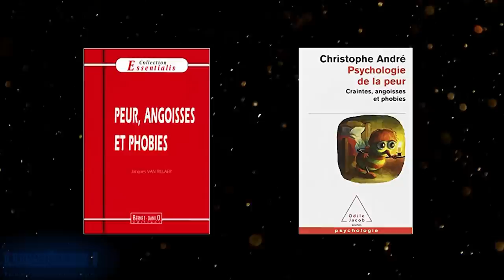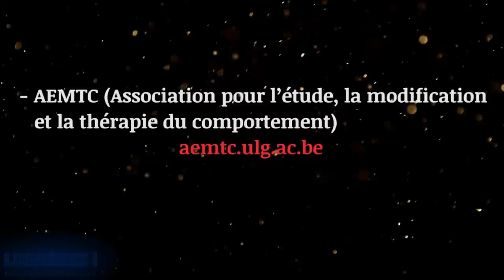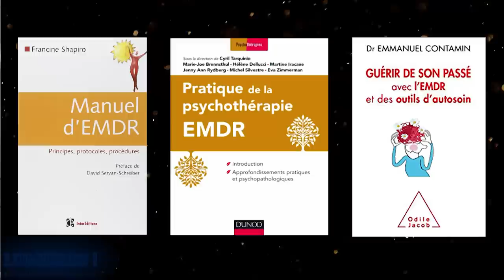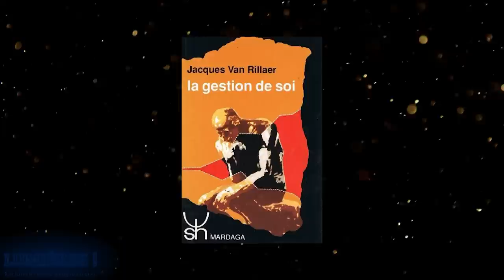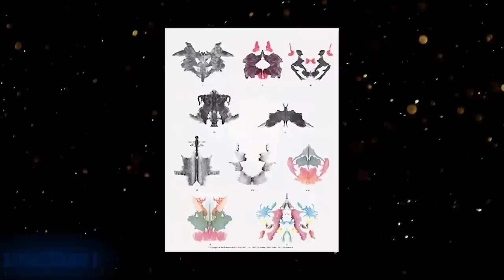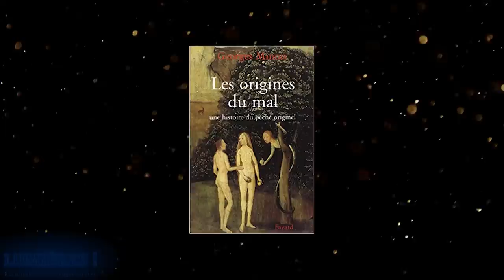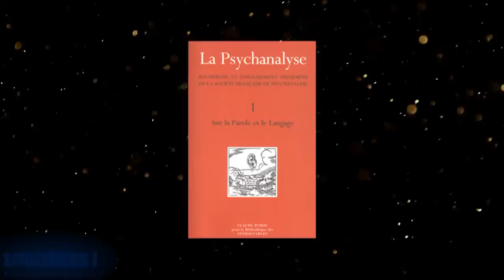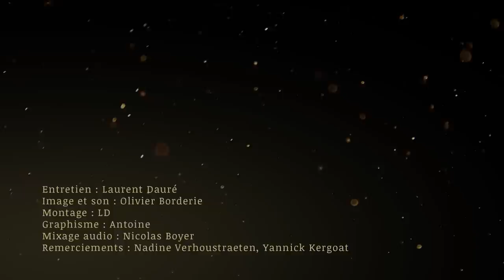En finir avec la psychanalyse ? – Entretien avec Jacques Van Rillaer (4e partie)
Quatrième et dernière partie de notre entretien avec le psychologue Jacques Van Rillaer, réalisé le 17 avril 2018 à Bruxelles. Professeur émérite de psychologie, « déconverti » de la psychanalyse, Jacques Van Rillaer est l’un des critiques majeurs de la discipline fondée par Freud. Il est notamment l’auteur du livre « Les Illusions de la psychanalyse » (Mardaga, 1981) et fait partie des principaux contributeurs du « Livre noir de la psychanalyse » (Les Arènes, 2005).

Dans ce segment, nous abordons les sujets suivants : qu'est-ce que la psychologie scientifique ? ; le comportementalisme, les TCC et la diversité des approches au sein de cette école ; idées fausses sur les TCC propagées par les psychanalystes ; méthodes pour traiter les phobies, les obsessions, les angoisses... ; la gestion de soi ; la non-scientificité du test de Rorschach ; l’Association française pour l’information scientifique (AFIS) et sa revue « Science & pseudo-sciences » ; promouvoir l’esprit scientifique et combattre le charlatanisme ; conclusion.

Site de l’AFIS, où l’on trouve de nombreux articles de Jacques Van Rillaer (issus de la revue « Science & pseudo-sciences ») :